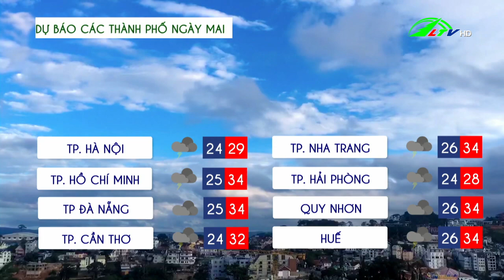Dự báo thời tiết tỉnh Lâm Đồng 27/06/2023 | Lâm Đồng TV